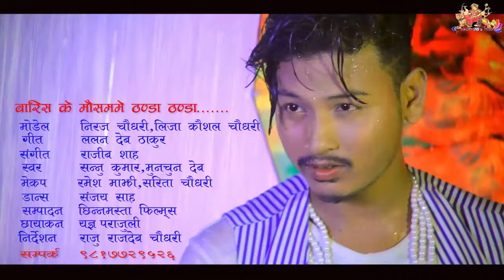writter lalan dev thakur || barish ke mausama me || new maithili video song sannu kumar 2020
singar sannu kumar